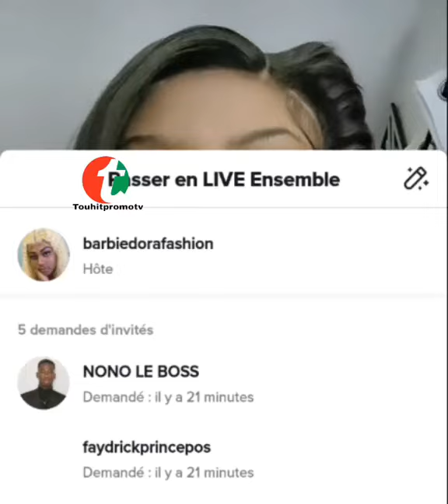dora siw jwenn yon video sou telefònn mariw ou pibliyel li pa bèl ☹️😂